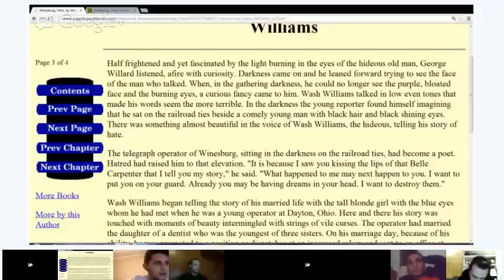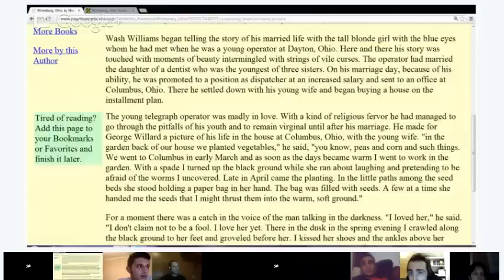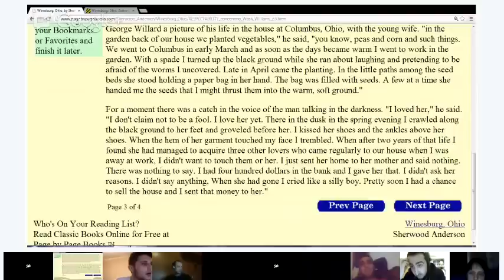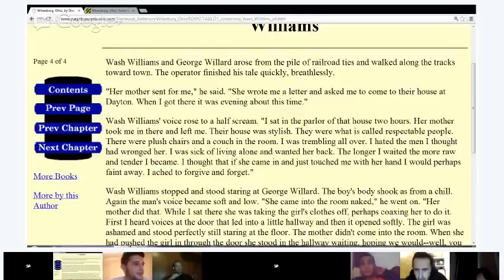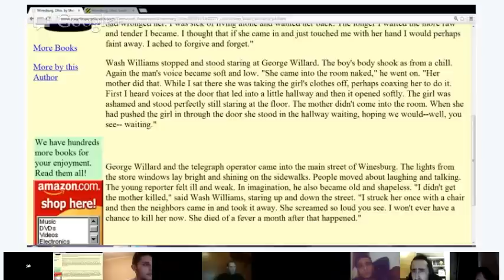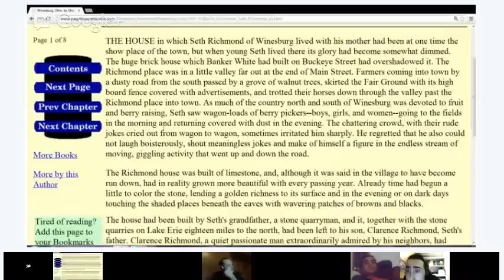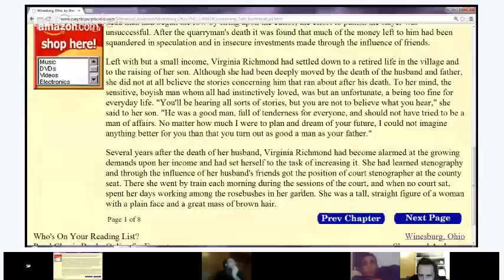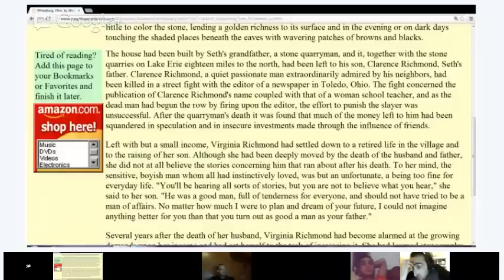Advanced English Reading - Short Stories: Winesburg, Ohio: